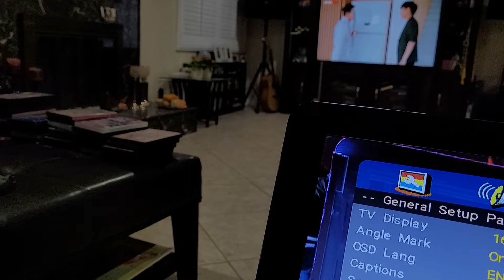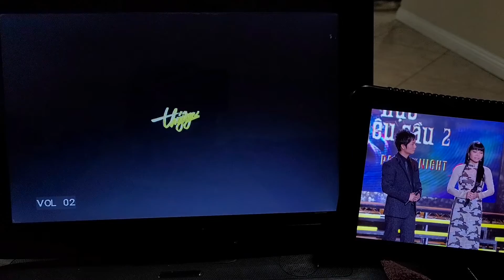November 11, 2021